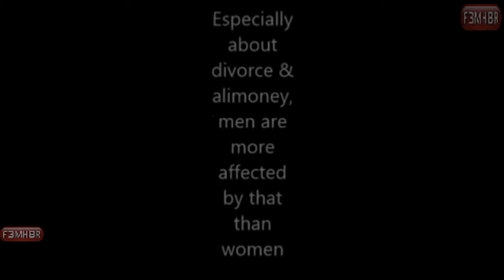Peter Lloyd Explains Fox TV Why Men Don't Marry Anymore!! MGTOW